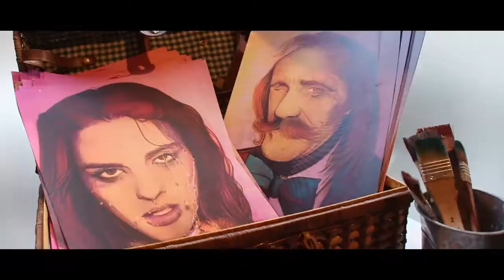The Exhibition of Carlos Prieto - Sandro Restaurant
Exposición Carlos Prieto en Sandro restaurant y los distintos espacios  Farina by Sandro & Private room. Reported by eventONE.es